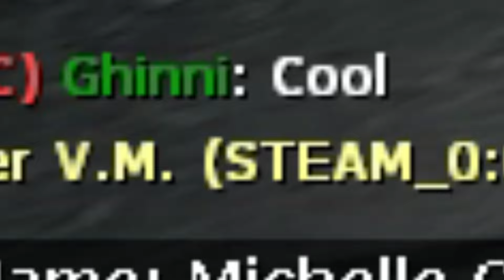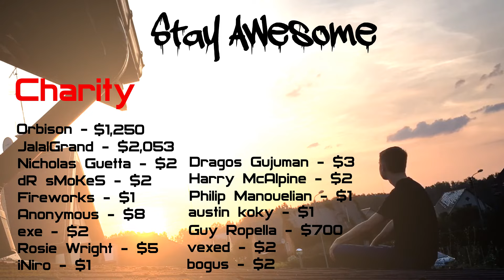POLICE SARGE (CityRP)